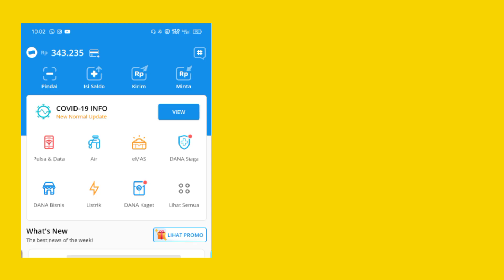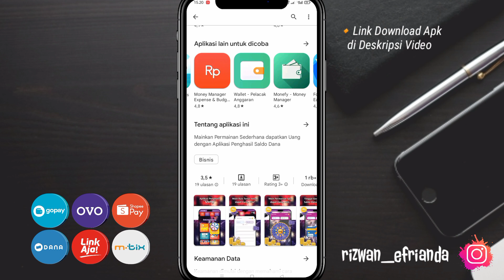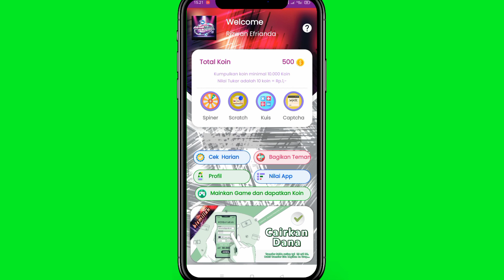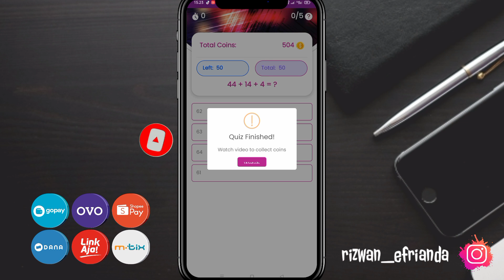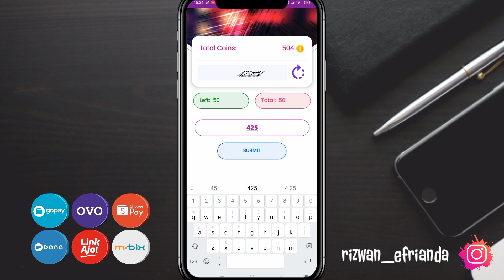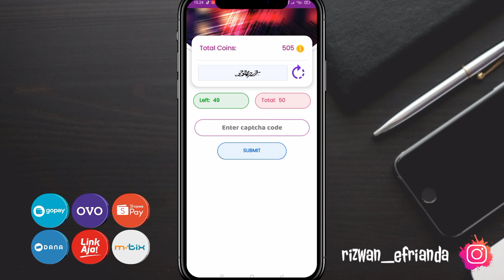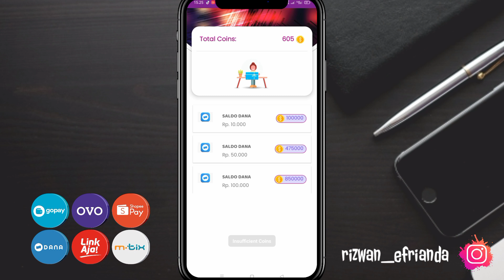Baru Masuk!! Sukses NARIK Rp 10.000 Setiap Hari - Apk Penghasil Uang 2023 Terbukti Membayar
Aplikasi penghasil uang 2023 yang kita bahas kali ini merupakan aplikasi penghasil uang terbaru, salah satu aplikasi penghasil uang 2023 terbukti membayar dimana aplikasi ini adalah Apk penghasil saldo dana terbaru 2023 terbukti membayar dan penghasil uang 2023 terbukti membayar di dalam video ini mimin punya bukti.

▪️Masukkan kode ini : RizwanEfrianda0821